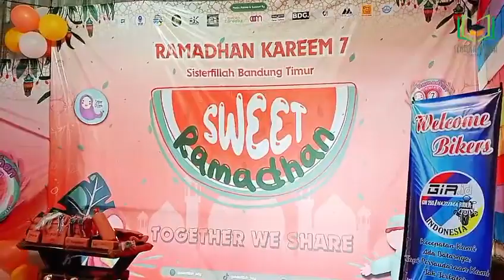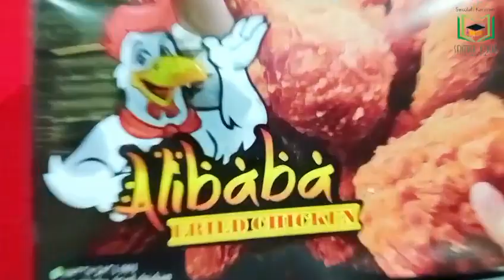Ramadhan Kareem: Kolaborasi bersama Sisterfillah